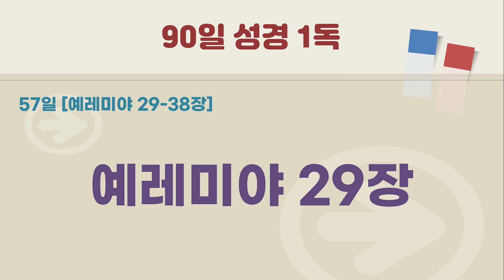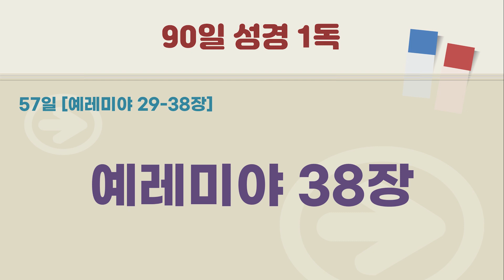[90일 성경 1독] 90일 성경통독 57일차 | 예레미야 29-38장